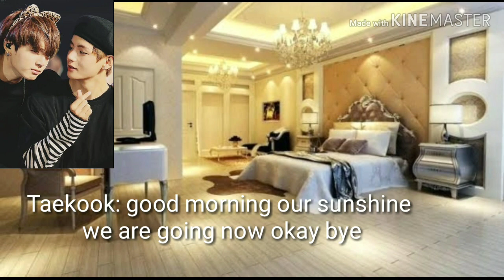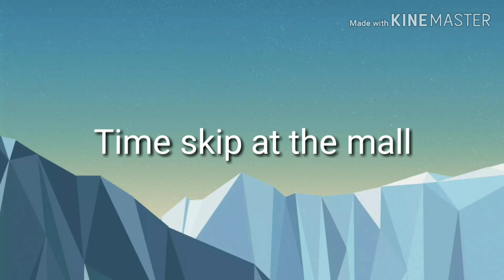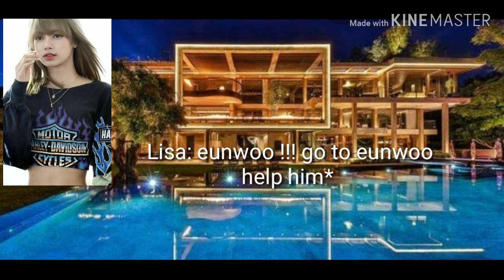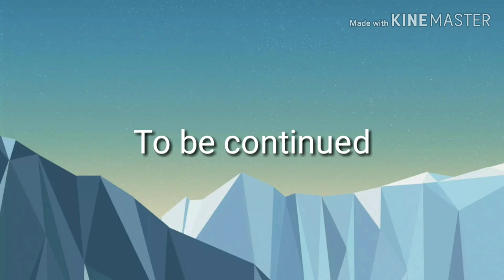Love doesn't exist jenlisa ff part 14